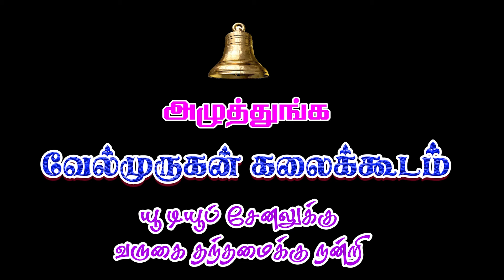முத்தகவுண்டம்பட்டி, ஊராட்சி ஒன்றிய தொடக்கப்பள்ளி, கல்வித்திருவிழா 2020 பகுதி 29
ஊராட்சி ஒன்றிய தொடக்கப்பள்ளி, முத்தகவுண்டம்பட்டி, விராலிமலைவட்டம். தமிழ்நாடு, கல்வித்திருவிழா 2020, வேல்முருகன் கலைக்கூடம் ஒளிஒலிப்பதிவில் 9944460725